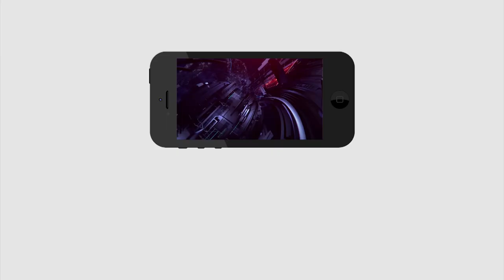Beautiful location at Prakasam Barrage | ఈ దృశ్యాన్ని చూస్తే మీకు పిచ్చెక్కిపోద్ది భయ్యా...